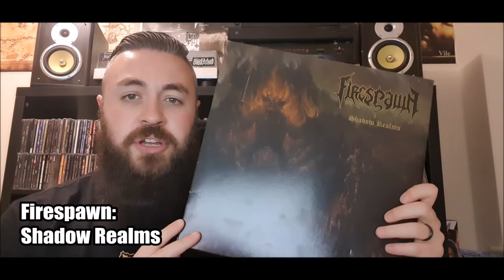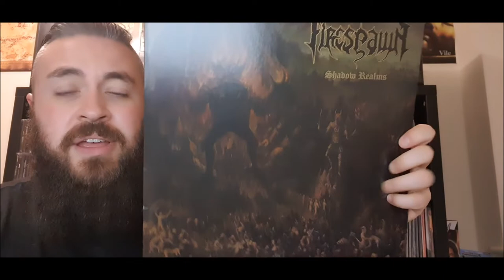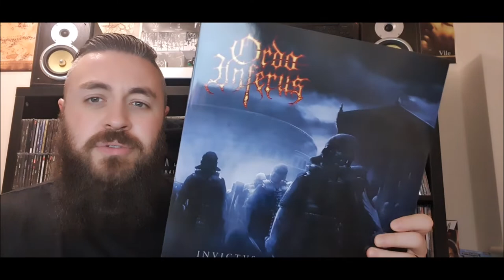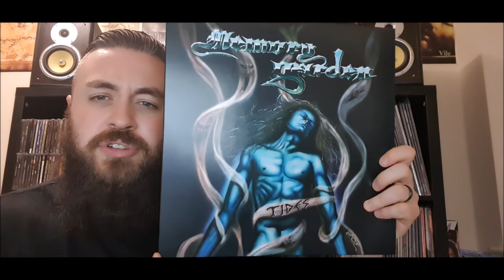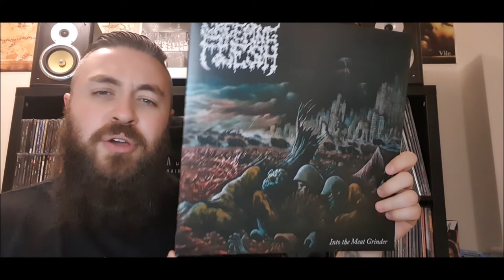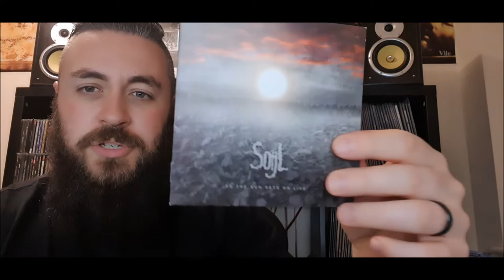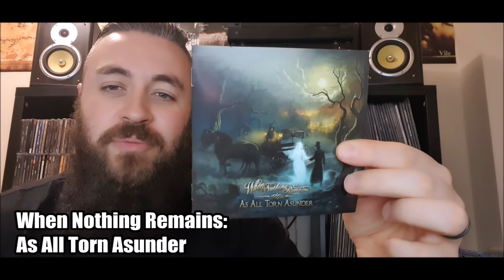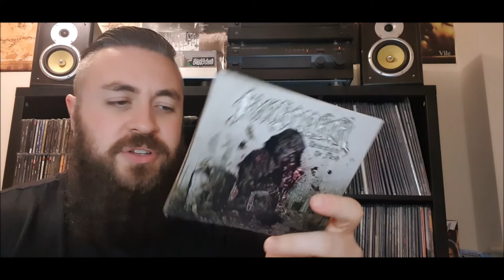My Top Death Metal & Doom Metal Bands From Sweden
This series I travel the world from the comfort of my man cave to discuss bands from a specific country.

This second episode we step into Sweden to sample some of the best Death Metal & Doom Metal the country has to offer.